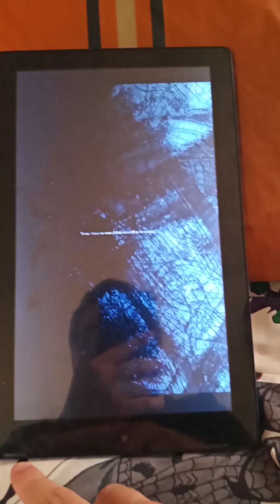Batman curse of the White Knight issue 6